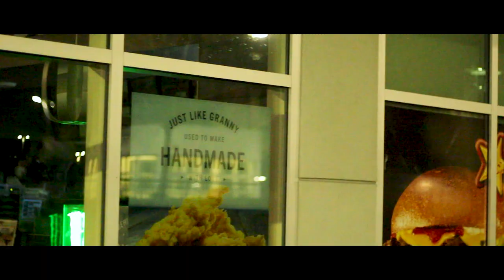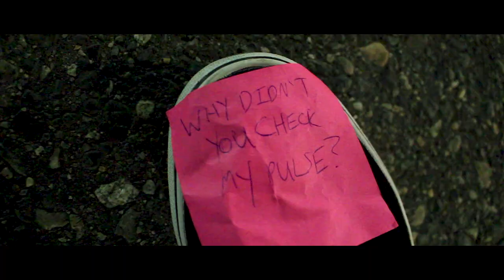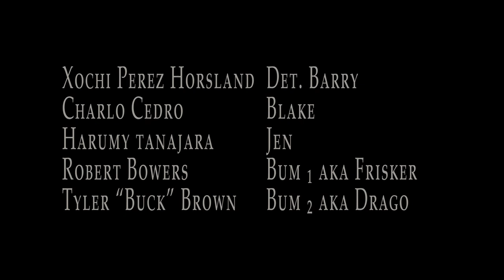TAKE NOTE- SHORT FILM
Directed by Cashton Byns
Produced by Apex Mountain Motion Pictures
Cast:
Xochi Perez-Horsland
Charlo Cedro
Arum Guajardo
Tyler Buck Brown
Robert Bowers